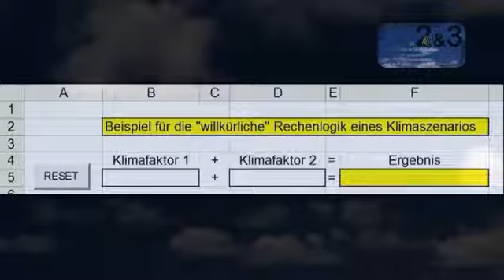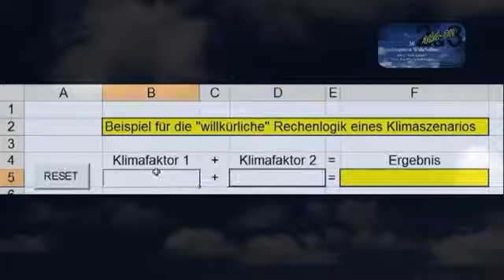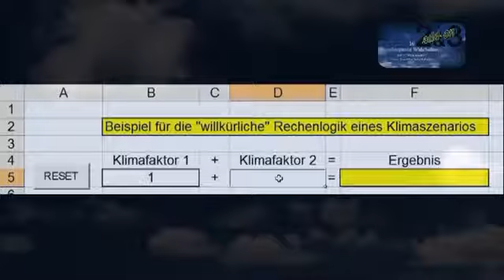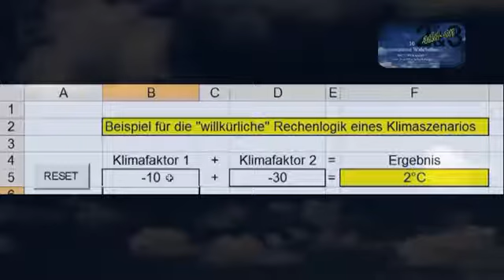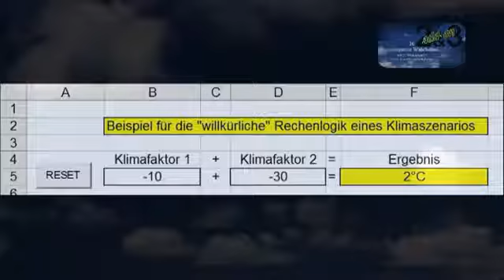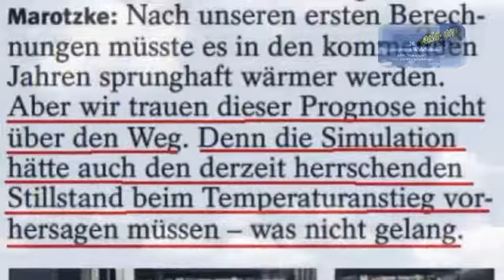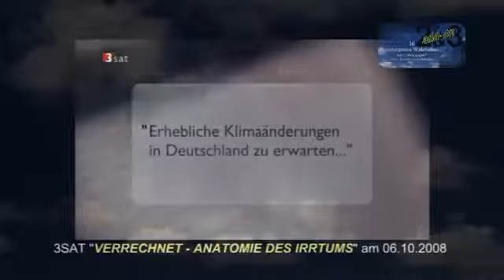AddOn Kapitel 2 & 3 - Klimamodelle - 10 Unbequeme Wahrheit über Hans J. Schellnhuber